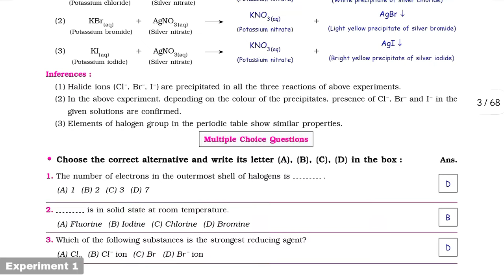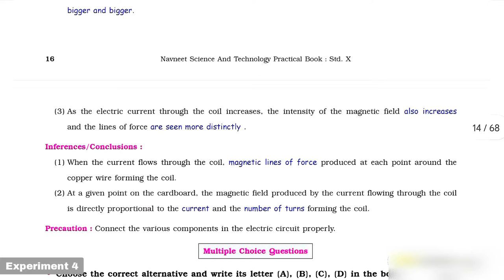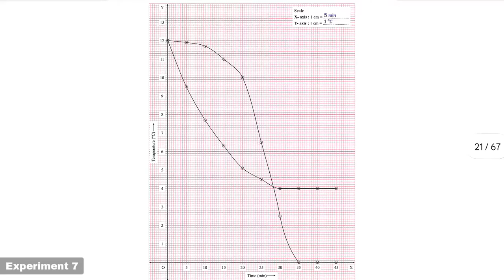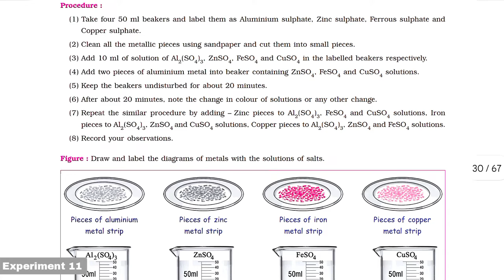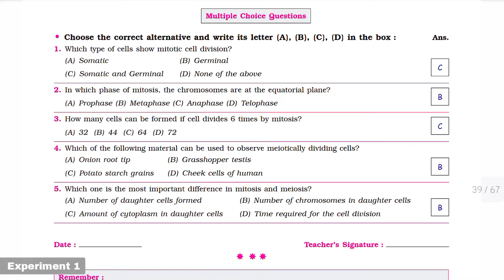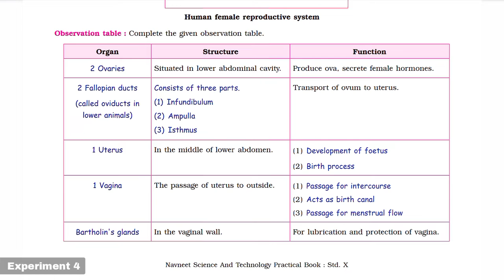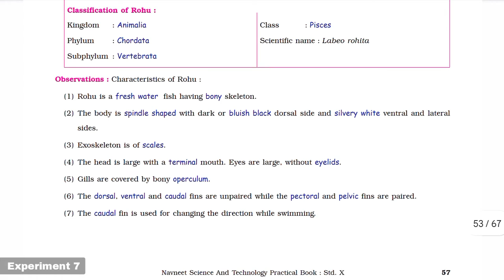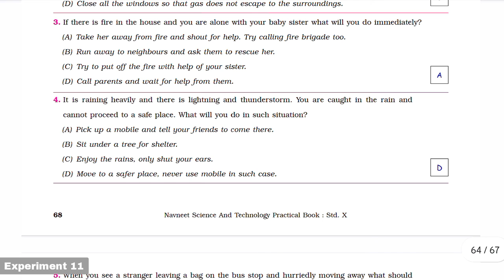Std 10th | Science Part 2 | All Experiments | Practical Book | Answer | Solution Buddy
0:07    Experiment 1
2:31    Experiment 2
3:25    Experiment 3
4:23    Experiment 4
5:49    Experiment 5
6:33    Experiment 6
7:40    Experiment 7
8:41    Experiment 8
9:22    Experiment 9
10:14  Experiment 10
11:00  Experiment 11
11:50  Experiment 12